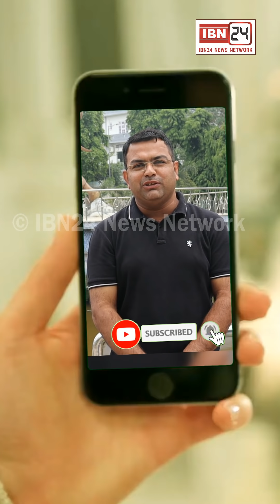शादी वाले दिन नहर किनारे शराब पीने पहुंचे रिश्तेदार, एक व्यक्ति पैर फिसलने से नहर में गिरा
शादी वाले दिन नहर किनारे शराब पीने पहुंचे रिश्तेदार, एक व्यक्ति पैर फिसलने से नहर में गिरा, पत्नी सदमे में, गोताखोरों ने चलाया सर्च ऑपरेशन !